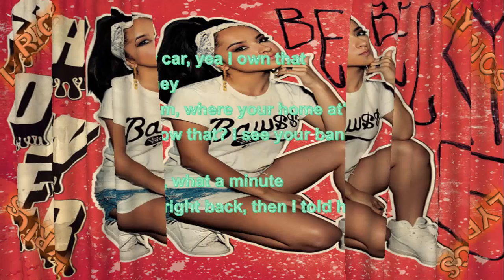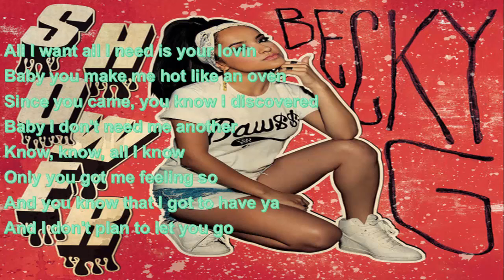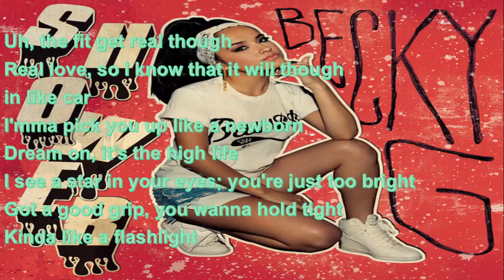Becky G ft Tyga Shower Remix LYRICS